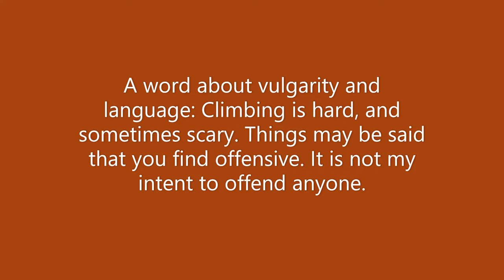First Person Rock Climbing: "Vision Quest" Pitch 2, (5.10), Bridger Jacks, Indian Creek, UT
A great tower with some fun climbing the whole way. I suck at wide climbing so this thing was pretty tricky for me